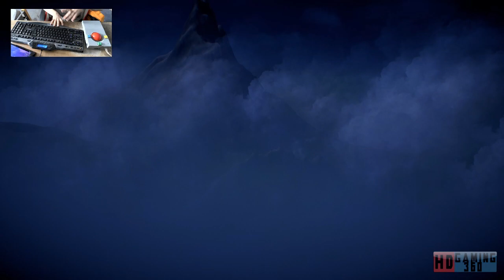Mass Effect Andromeda Playthrough Part 207